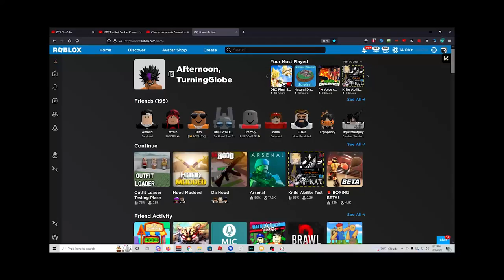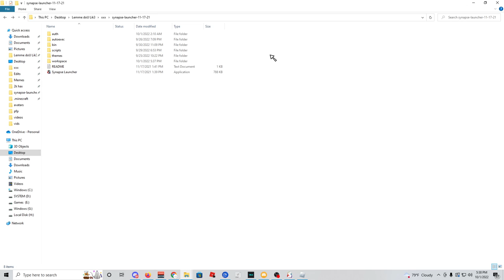How To Steal Roblox Games For *FREE* With 1 Script!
This Script Lets You Steal Roblox Games For *FREE*